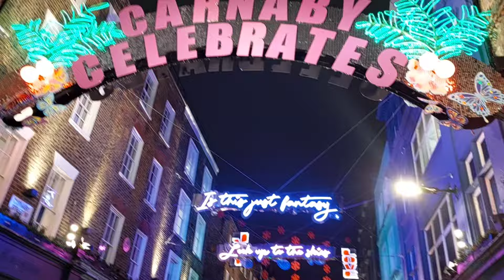CHRISTMAS LIGHTS in the WEST END LONDON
This post is all about Christmas lights in the West End London 2022.

There are so many things to see and do in London, and seeing Christmas lights in London 2022 is one of them.  Visiting the West End in London 2022 is one of them.   I will include Tottenham Court Road, Liberty's Department Store, Carnaby Street, Oxford Circus, and Regent Street.